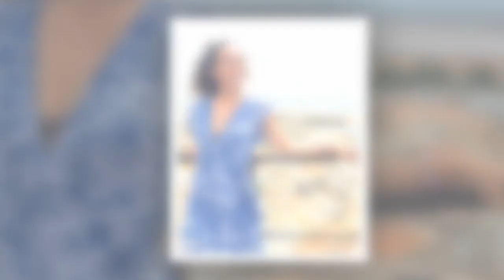"Je voyais une psy" : Léa (MAPR) évoque ses problèmes de confiance en elle